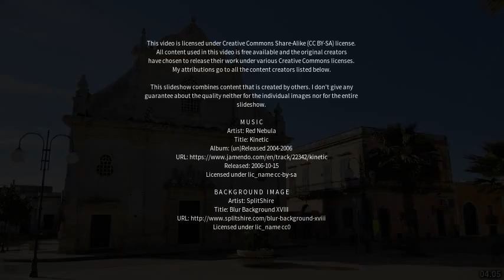Best places to visit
Best places to visit - Cutrofiano (Italy) Best places to visit - Slideshows from all over the world - City trips, nature pictures, etc.